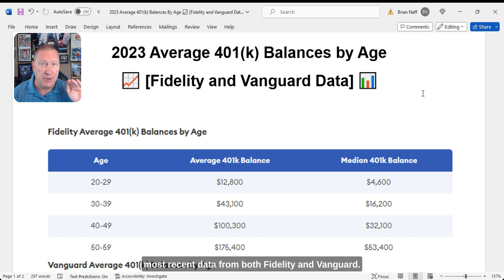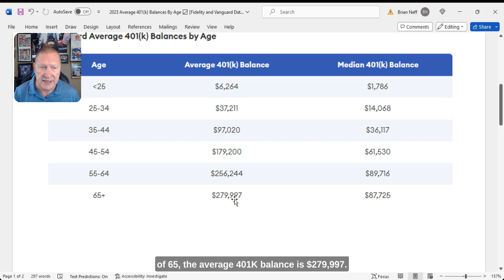2023 Average 401k Balances by Age [Fidelity & Vanguard Data] 📊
The data provided presents the average and median 401(k) balances by age for Fidelity Investments and Vanguard 401(k) plans. Fidelity administers 24,000 plans with over 21 million participants, while Vanguard administers about 1,700 plans with around 5 million participants.

Here are the average and median 401(k) balances by age for Fidelity:

Age 20-29: Average $12,800, Median $4,600
Age 30-39: Average $43,100, Median $16,200
Age 40-49: Average $100,300, Median $32,100
Age 50-59: Average $175,400, Median $53,400

And here are the average and median 401(k) balances by age for Vanguard: